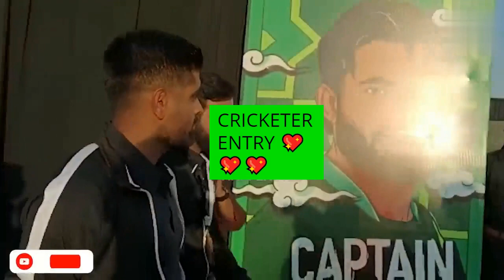Pak Players Entry for PSL8 Drafting PSL 8 Event at Karachi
Rizwan And Babar Friendship   Best Friendship Ever   True Friends